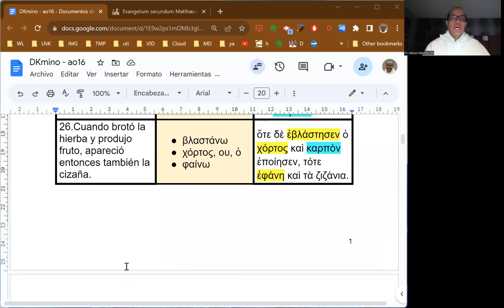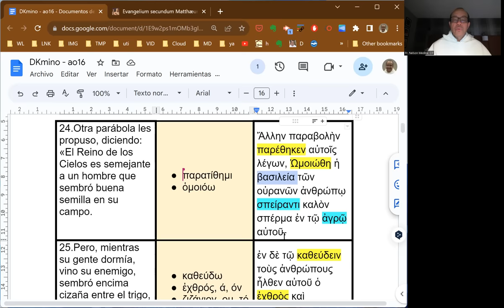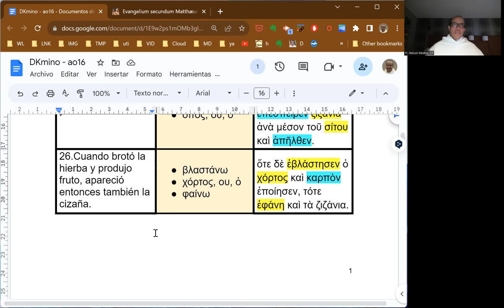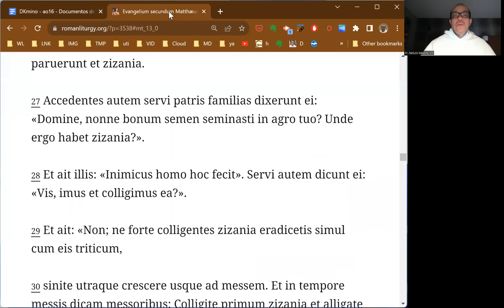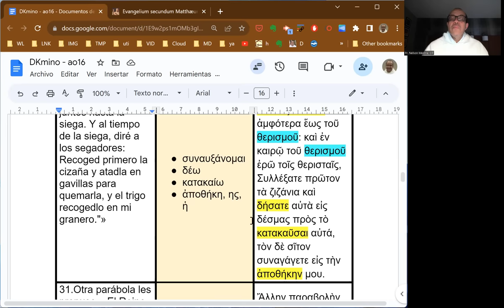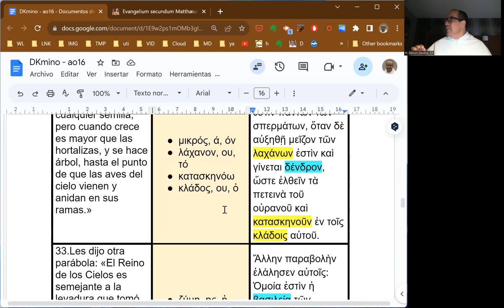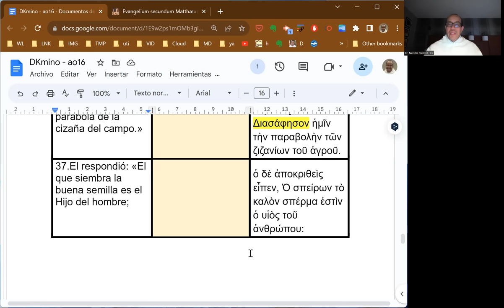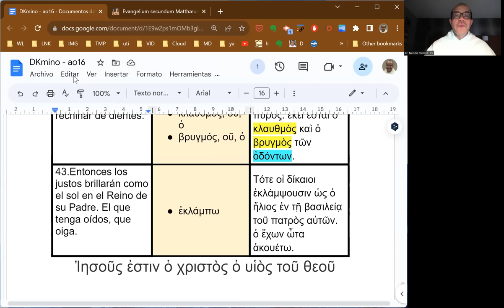[114] Exégesis Simple para el Domingo XVI del Tiempo Ordinario, ciclo A (DKmino 114)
[La manera misteriosa pero victoriosa como reina Dios.]

* Un estudio del vocabulario, las características principales y el mensaje del Evangelio para el Domingo XVI del Tiempo Ordinario, ciclo A: Mateo 13, 24-43.